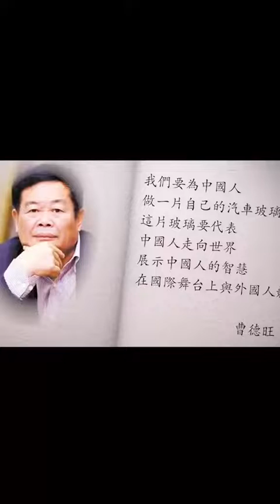曹德旺 企业家 创业 传奇人物